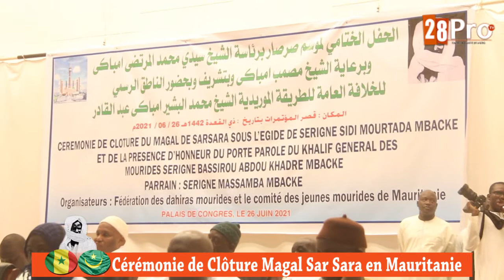RELIGION: Cérémonie de Clôture Ziara Sar Sara en Mauritanie présidée par Cheikh Basse Abdoul khadre: